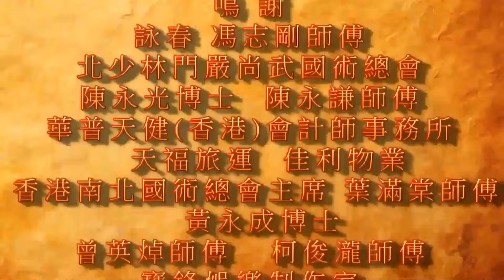【功夫廣場】中外周家林卓垣國術體育會葉炳林師傅耍出大五形拳以及雙斧頭。